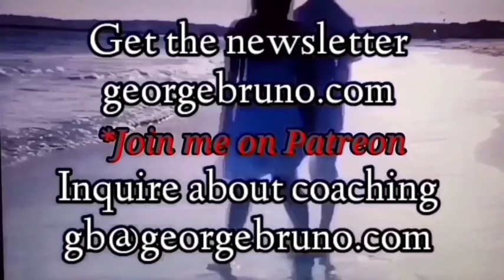Trial separation? What that really means and what will happen